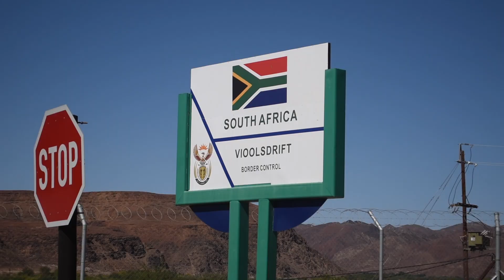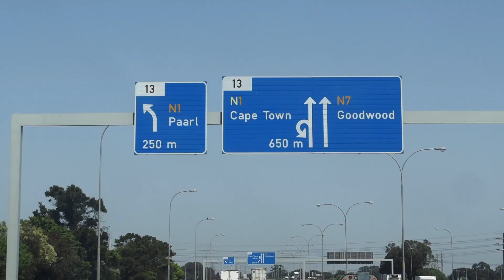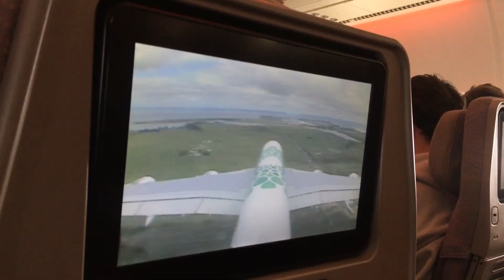Rugged As - All Good Things Come to an End - Namibia & South Africa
Well here it is, our last video from Africa! Proof that two relatively clueless Kiwis and a 25-year-old Land Rover can drive the length of Africa with no sponsorship, no fancy shit and a pretty limited budget.

(Excuse the bung shots, our camera is almost as broken as our truck 😂)